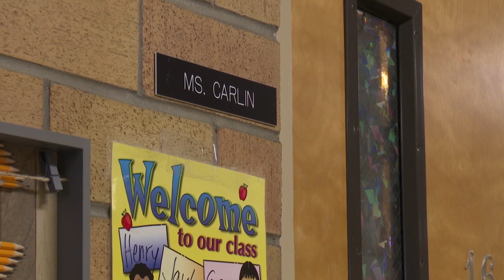Billings elementary student group creates own newscasts